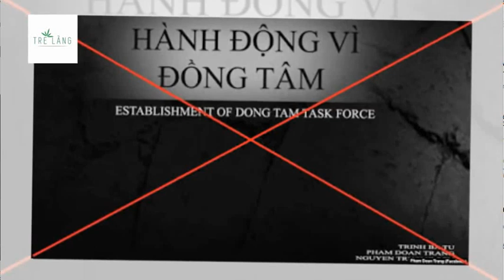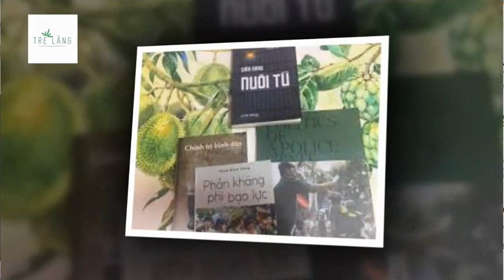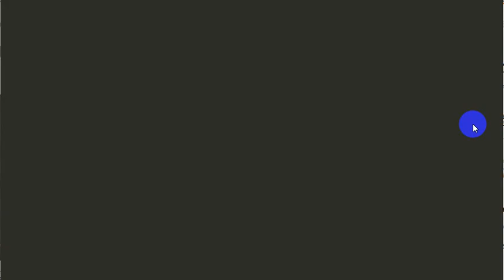Cánh đồng Sênh- cuốn sách xuyên tạc về Đồng Tâm do Đoan Trang khởi xướng